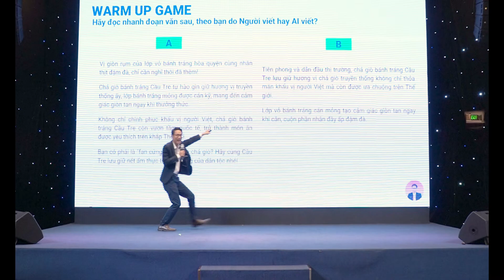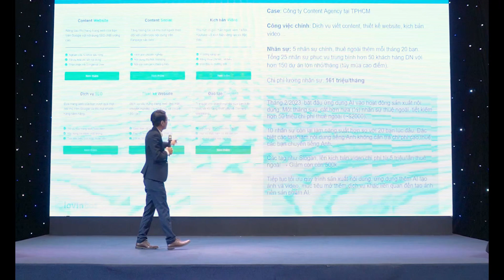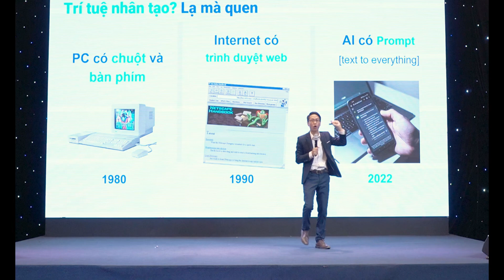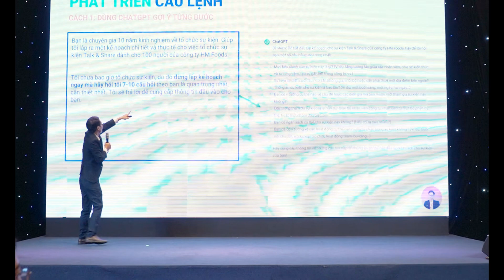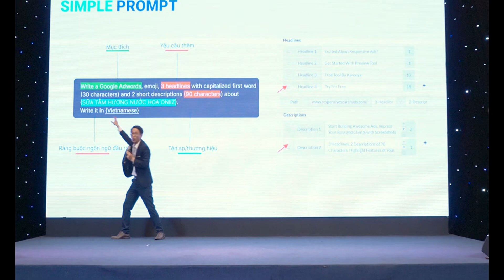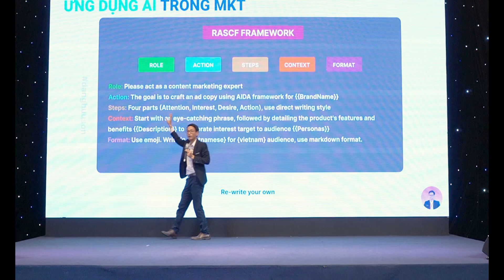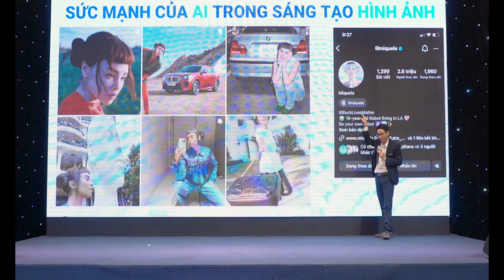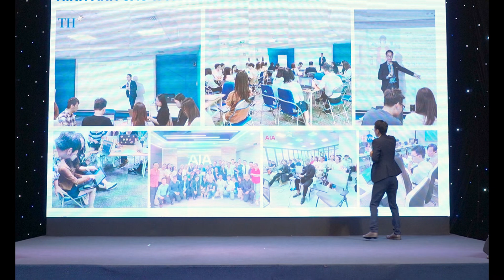[Biztech Vietnam 2024] Sử dụng công cụ AI hiệu quả trong công việc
Ông Đặng Hữu Sơn, CEO Lovinbot